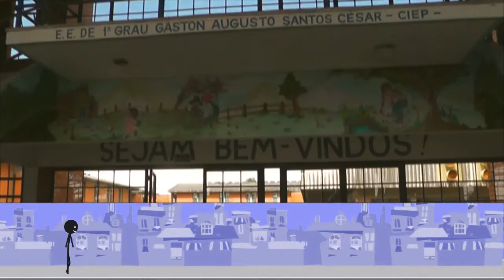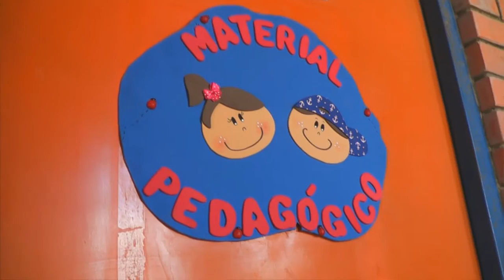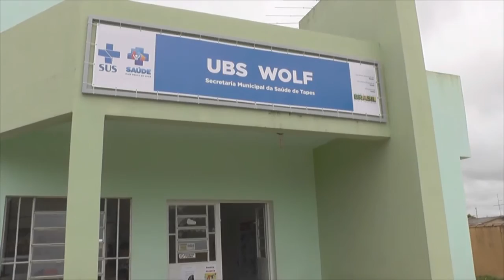ESCOLA CIEP AINDA TEM MUITAS VAGAS PARA ALUNOS EM TURNO INTEGRAL.